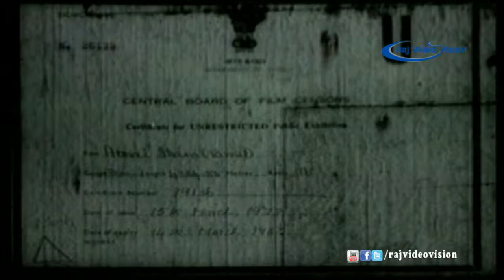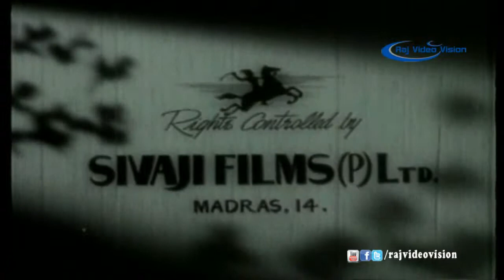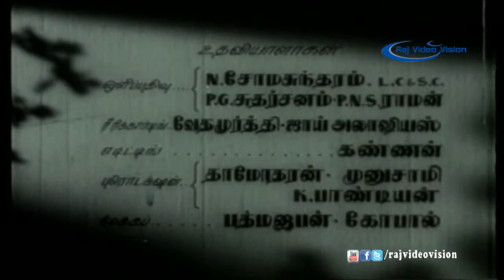Annai Illam Full Movie Part 1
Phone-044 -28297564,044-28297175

Annai Illam is a 1963 Tamil horror film directed by P Madhavan. The film features Shivaji Ganeshan Devika Nagesh Muthdhuraman in lead roles. The film, produced by Kamalaa Pictures.Directed by   :K. Rajeswar

Produced by    :Kamal Pictures
Written by     :P Madhavan
Starring
Shivaji Ganesan
Devika
Muthdhuraman
Nakesh
MN Rama Rao